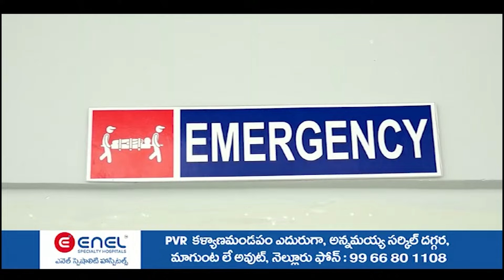ముత్తుకూరులో వాలేంటీర్ల రాజీనామా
- ఎంపీడీఓ కి రాజీనామాలేఖలు అందజేసిన 30మంది
- కాకాణి, జగన్మోహన్ రెడ్డి గెలుపుకోసం పనిచేస్తామని వెల్లడి